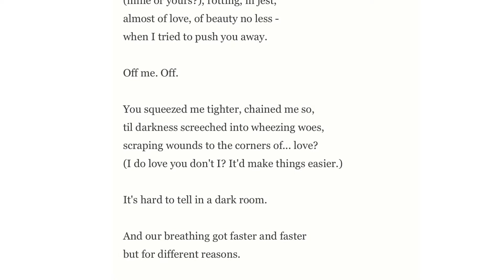Burnt Flesh - an original poem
Poem by mortal utopia